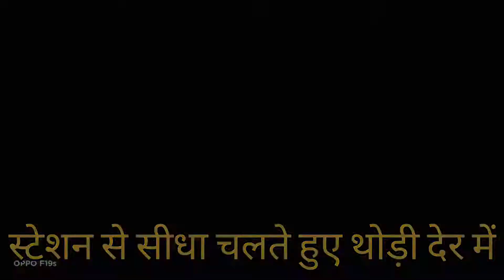VLOG 3.. RAJGIR(part 2) STATION se aage.😇😇vlog rjvarunvlog vlogger .....